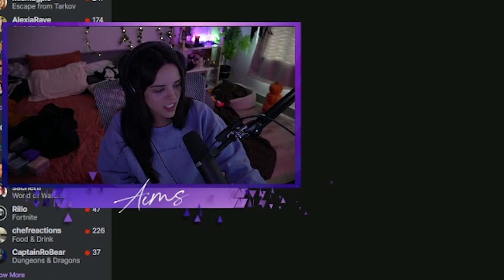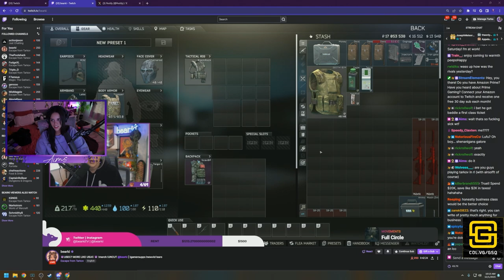Deception in the workplace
Trying to get a group of streamers/content creators together at a specific time could be a full time job. But EVENTUALLY, I got them all together. Another ray of Lethal Company with a large group of my favorite people. This was recorded during my livestream, where I stream almost daily! (link below)